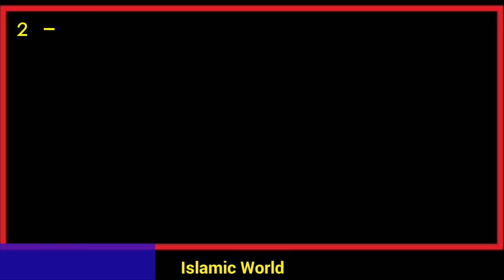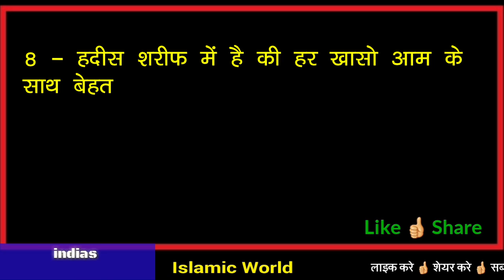बहुत ही प्यारी और खूबसूरत 10 हदीस / अमल करोगे तो जिंदगी बदल जाएगी , इंशा अल्लाह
दोस्तों आज के इस वीडियो में आपको बहुत ही प्यारी प्यारी और खूबसूरत दस हदीस बताई गयी है आप इन पर अमल करोगे तो इंशा अल्लाह कामयाब हो जाओगे। नबी ए करीम सल्लाहो अलैहि वसल्लमल ने फ़रमाया है की जिसने मेरी ऐसी किसी सुन्नत को जिन्दा किया जो मिट चुकी थी तो उस सुन्नत पर अमल करने वाले की तरह ही  आपको भी स्वाब मिलेगा तो दोस्तों आप भी इस वीडियो को देखकर अपने दोस्तों में शेयर जरूर कर देना।